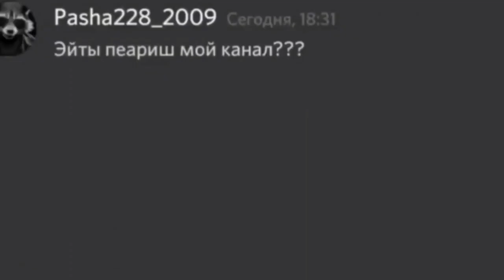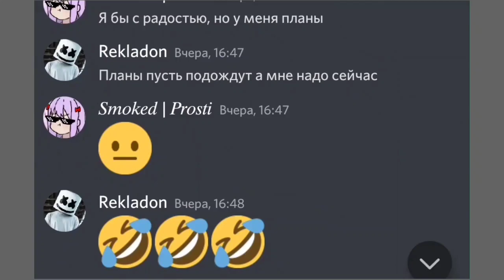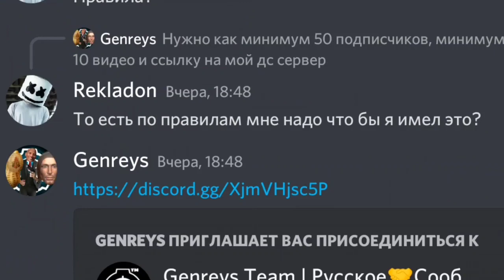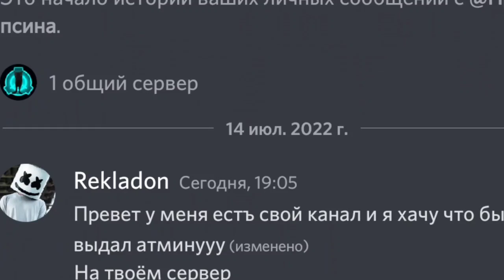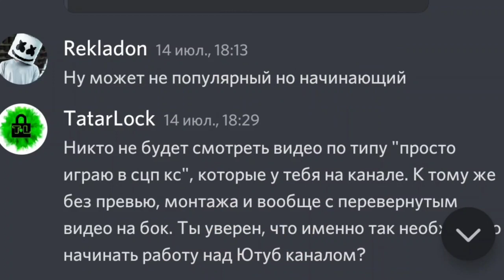ПРИТВОРИЛСЯ НЕАДЕКВАТНЫМ ЮТУБЕРОМ 2 ! | SCP CLASSIFIED SITE | WHISKAS LABORATORY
Приветик , ты попал в моё описание! ▰▰▰▰▰▰▰▰▰▰▰▰▰▰▰▰▰▰▰▰▰▰▰
 Мои партнеры
МОЙ ДИСКОРД!!!

ПРОГРАММЫ
Eraser
PixelLab
PS CC 2019
PowerDirector
Alight Motion
KineMaster
Обо мне
Страна:Россия
Телефон:Xiaomi Redmi 9S
Микрофон:Гарнитура
Возраст:13 лет
Ждите новых видео
SCP:SL # SCP:CLASSIFIELD SITE#WHISKASLAB

 Теги(не читать)
,SCP,
,SCP:SL,
,SCP:CS,
,SCP:CB,
 ,Россия,
,СЦП,
,АНДРОИД,
,ТЕЛЕФОН,
,ВИСКАСЛАБ,
, Whiskas Laboratory,
Детектив Войд
Доктор Боб
HellDor
Хелдор
Кайсел
LightMan
SCP CLASSIFIELD SITE
Класс Д
Чумной доктор
Хороший звук
Рекомендации
Оптимизация
БАБУИН
MaxNess
Raidles
NikitaSCP